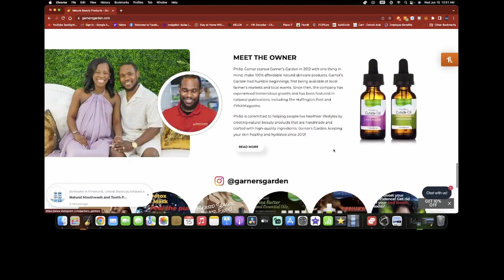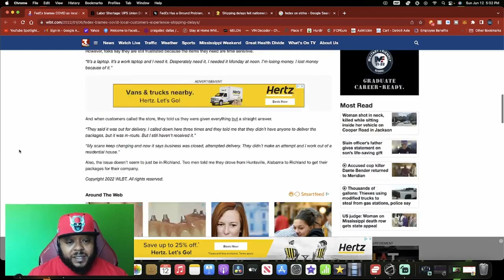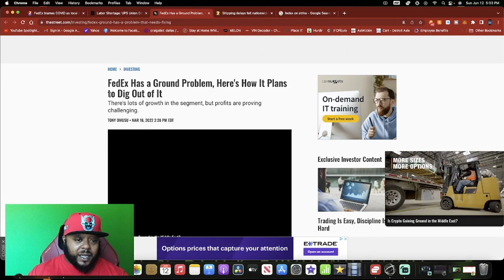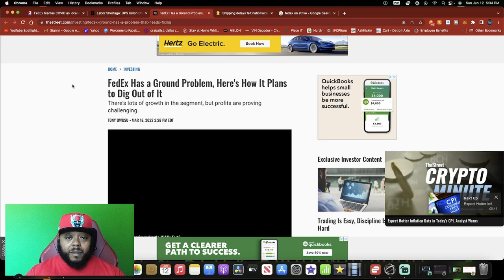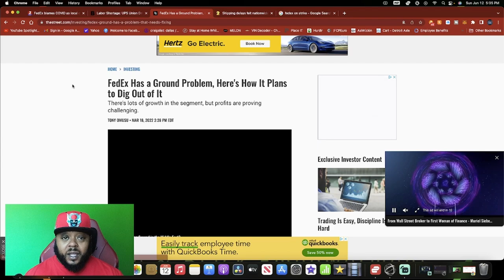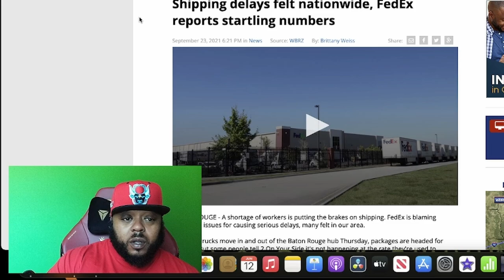Shipping Issues for Black Owned Companies